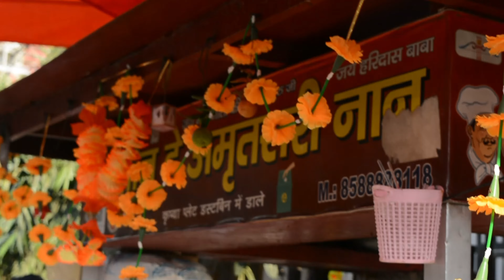Sonu De Amritsari Naan | 50/- Ki Thali Sab Pe Bhari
!! Sonu De Amritsari Naan !!
50/- Ki Thali Sab Pe Bhari  . . .
ADDRESS ~ Block No.3 Gali No.1 Dev Nagar Karol Bagh (Near ~ Navbharat Clothes)

!!  GO & TRY !!